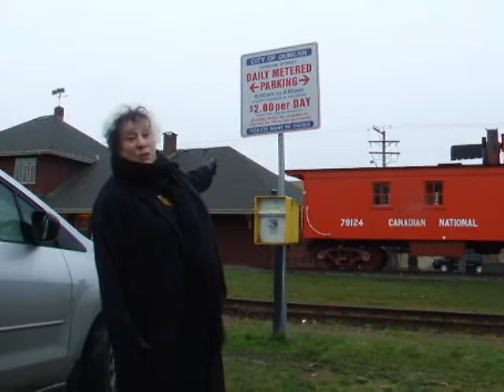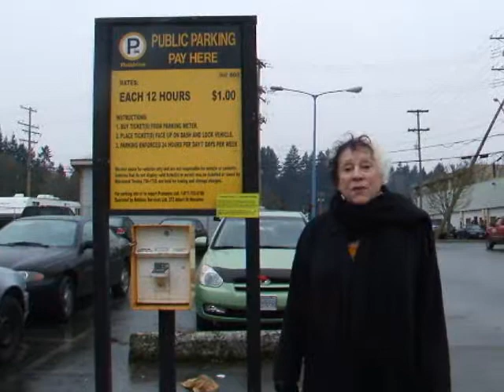Duncan parking solutions video.wmv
It's easy to find parking in downtown Duncan, BC